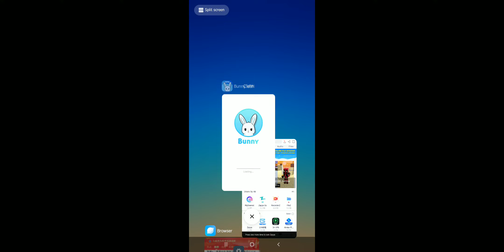July 28, 2021